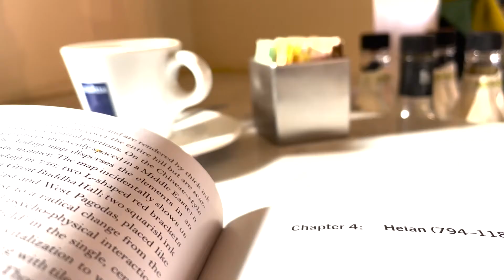Cameraperson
For this project, I wanted to use the camera to capture how I see the street and what catches my eye, be that a cat in a bookstore or the shadow of a flag being cast onto a mannequin.  Most of the short is handheld, which gives the audience a moving perspective. I also employed the usage of a rack focus in order to emphasize multiple subjects at once.